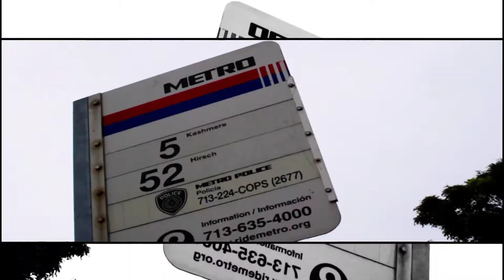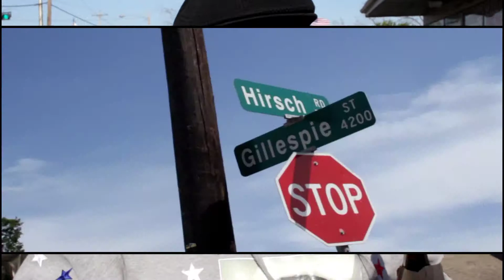5TH WARD BOY - director